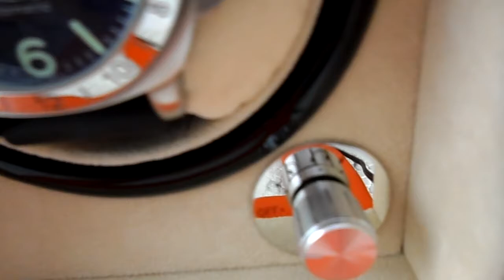Pls call/whatapps 82560318 or visit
Hi All

Selling Brand New In Box lovely handcraft limited edition Hermes Orange Leather Travel watch winder. Single Rotor hold 1 watch with big pillow. This portable travel winder is made of Genuine Cow Leather, Or else 100% your money back Guarantee.  Most idea for frequent traveler or entry level watch collector, and perfect for those who prefer to have individual winder especially bigger watches like Panerai, AP, Hublot or those big big watches with aftermarket big buckle which can't fit into traditional winder. This is the smallest winder and is perfect for those who would like to bring along when travelling or have limited space. It measure just 14x16x15cm, you can easily put it your hand luggage or anywhere you like without worry about space problem.

All my winder up for sale here are brand new in box and using Japanese silent motor with super performance. With so many units sold and happy/satisfied customers who bought from me and giving me 100% good feedback so far, you can't be wrong.

1 yrs warranty

I will provide after sale service for winder you bought even after 1 yrs warranty period. Just contact me should your winder bought from me is down after warranty period, and i will take care of it and inform you beforehand what will be the cost to service/repair your winder. Please note that not many seller who offer you after sale service, who to look for when your warranty period is over ? You are not paying just for the winder but you are fully cover by my after sale service should you face problem after that.

Specification :

Power by AC or Battery

Size : 14 cm Length x 16 cm Depth x 15 cm Height Ultra Slim Design

5 Program Modes Setting :

Mode 1 - On/Off Mode

Mode 2 - Clockwise 2 mins, stop 6 mins and repeat cycle ...

Mode 3 - Anti-Clockwise 2 mins, stop 6 mins and repeat cycle ...

Mode 4 - Clockwise 2 mins, stop 6 mins, Anti-Clockwise 2 mins, stop 6 mins and

repeat cycle ...

Mode 5 - Clockwise 5 mins then Anti-Clockwise 5 mins running 3 hours stop 9 hours Repeat cycle ...